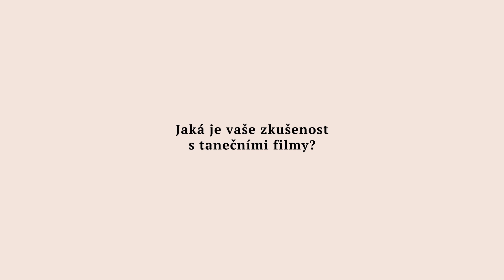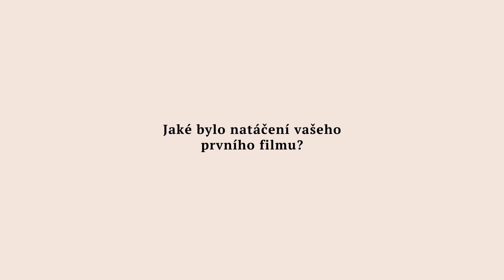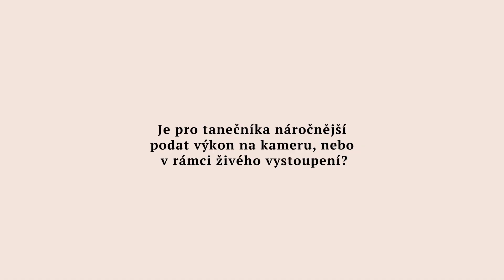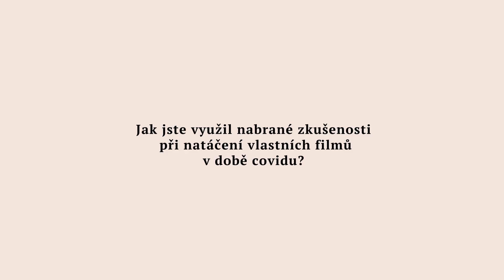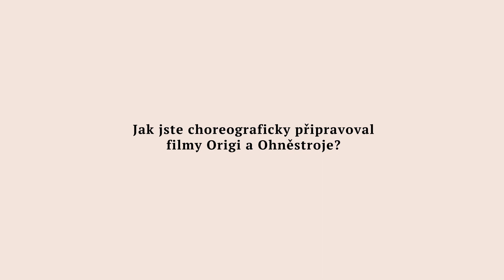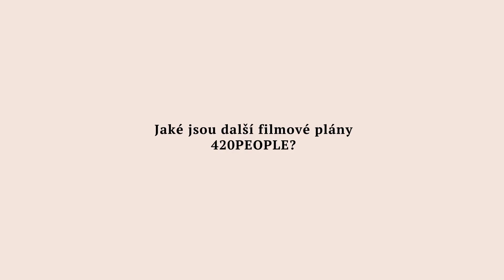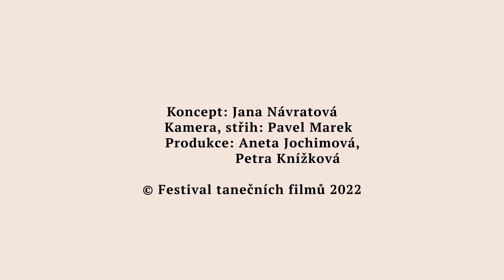Talk o tanci a filmu s Václavem Kunešem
V rámci série diskusí s představiteli světa tance a světa filmu jsme hovořili s Václavem Kunešem, choreografem a uměleckým šéfem souboru 420PEOPLE.

Filmy, o kterých host hovoří:

My madness is my love (2007)
Režie: Jorma Elo

Closed (2017)
Režie: Jo Strømgren and Stein Roger Bull

Ohněstroje (2020)
Jaroslav Brabec, Václav Kuneš

Vyrobeno pro Platformu EDU (tanecnifilmy.cz) v roce 2022.